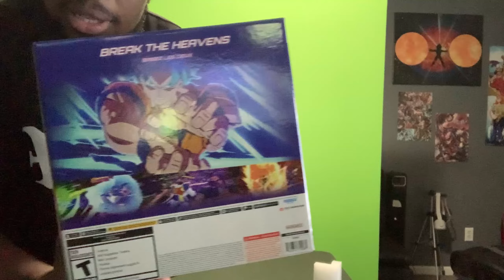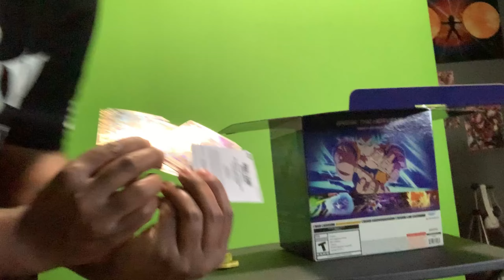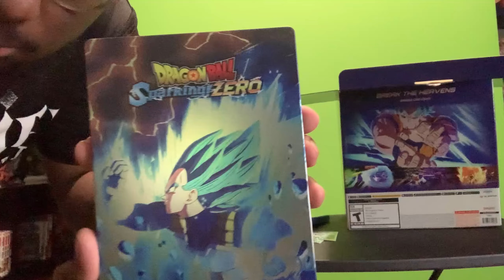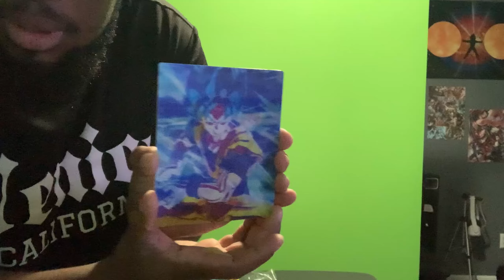ITS FINALLY HERE!!!!!!!!!! | DRAGONBALL SPARKING ZERO COLLECTORS EDITION UNBOXING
Yall are appreciated!! 💯